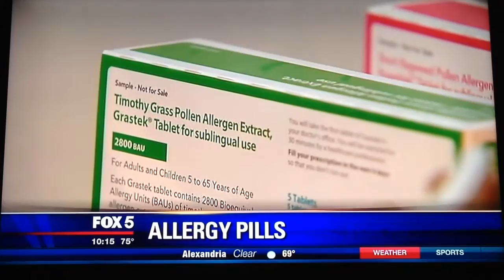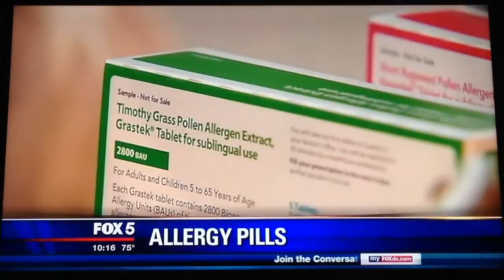Breakthrough in the treatment of allergic rhinitis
Dr Talal Nsouli, Allergist/Immunologist, was interviewed on Fox News to explain the mechanism of action of this new type of treatment for patients suffering from grass and ragweed allergy. Sublingual Immunotherapy could be an alternative to allergy injections in a certain group of allergy patients.